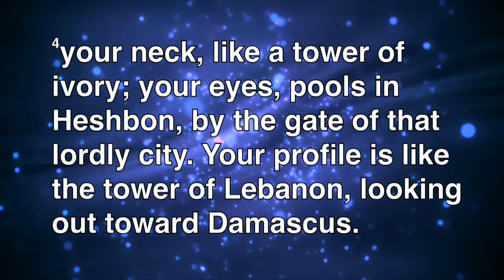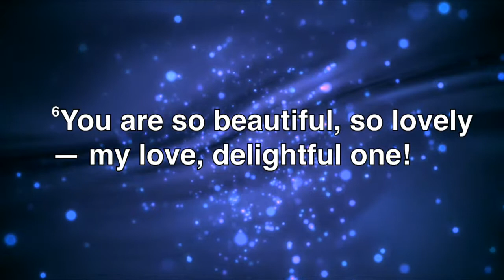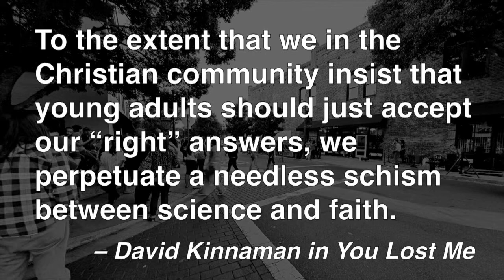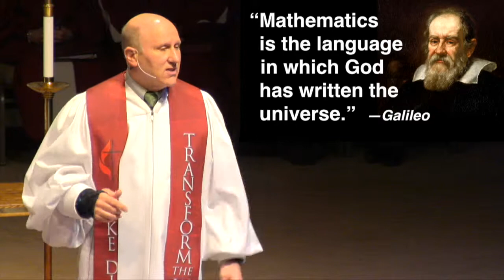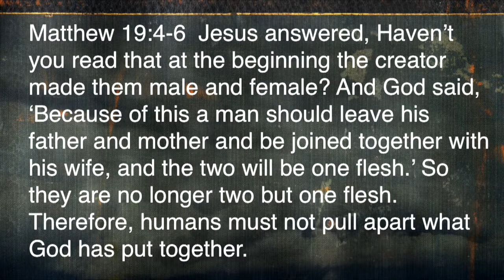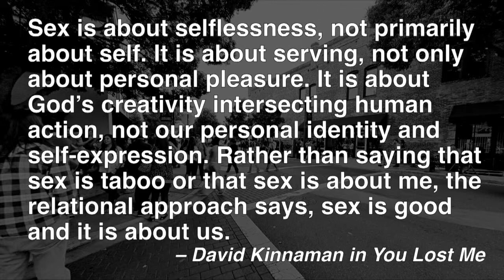You Lost Me: Part Two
Lead Pastor Jerry Rairdon talks about a few "elephants in the room" as we continue our discussion on David Kinnaman's book "You Lost Me".  Join our discussion on Jesus, Science, and Sexuality this week as we begin to tackle some tough issues.